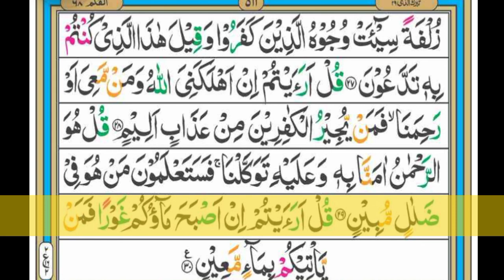Surah mulk | surah mulk ki talawat | copyright free Quran | by shikh nasrullah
Surah la mulk | surah mulk | surah mulk ki talawat | surah Al mulk beautiful recitation | surah Al mulk Mishary | surah Al mulk aburrahman massad | surah Al mulk Rumi | surah Al mulk Urdu tarjumah ki sath |